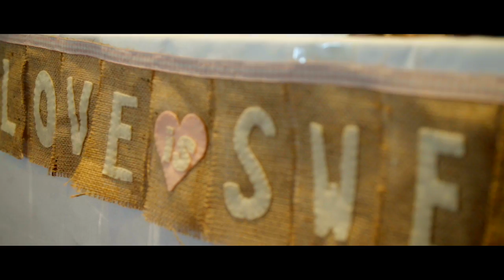The Wedding Video of Aoife & John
Filmed by our wedding videographer on Friday 1st August 2014 at The Church of the Immaculate Conception, Castlecomer with the reception at The Rivercourt Hotel, Kilkenny.